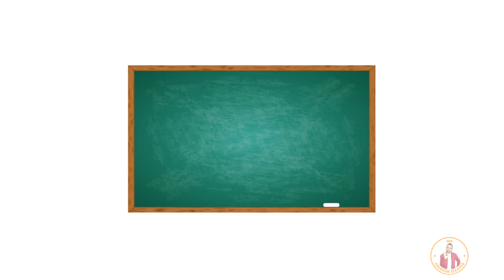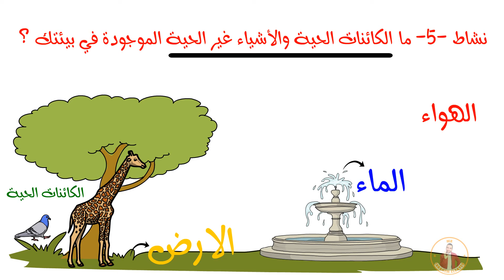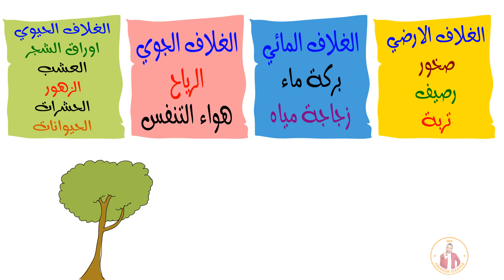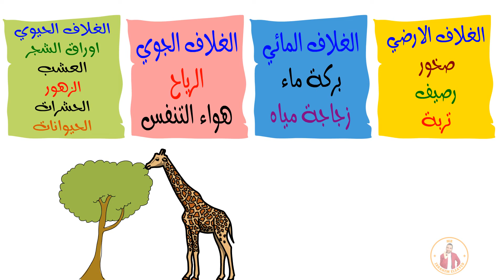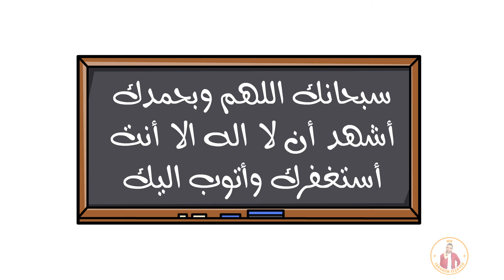الدرس الثاني علوم الصف الخامس الابتدائي الترم التاني الكائنات الحية والاشياء غير الحية في بيئتك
علوم الصف الخامس الابتدائي المفهوم الاول التفاعلات بين الغلاف الحيوي والغلاف المائي ترم تاني جرافيكس2023
الدرس الاول علوم الصف الخامس الابتدائي الترم الثاني
علوم الصف الخامس الابتدائي الدرس الثاني ما الكائنات الحية والاشياء غير الحية في بيئتك ترم تاني 2023
علوم الترم التاني الصف الخامس الوحده الثالثه الموارد الطبيعيه علي سطح الأرض المفهوم 1-3
 التفاعلات بين الغلاف الحيوي والغلاف المائي نشاط 1- 4
شرح اهميه الماء للكائنات الحيه واهميه الماء للحياة علي سطح الأرض واستخدامات الماء شرح التفاعلات بين الغلاف الحيوي والغلاف المائي شرح انظمه الارض الغلاف الارصي والمائي والغلاف الجوي والغلاف الحيوي شرح خصائص الغلاف المائي والغلاف الحيوي شرح التعرف التفاعلات بين اغلفه الارض شرح انواع الانظمه البيئيه المائيه

Page facebook url

او
جروب الفيس بوك
Group facebook url